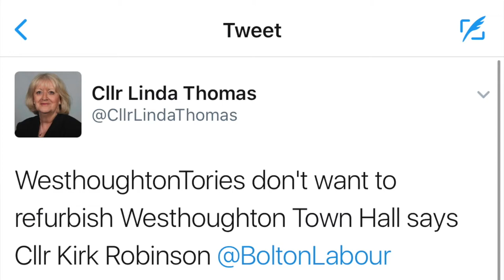Bolton Council Budget Meeting - The Zog #203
What an interesting evening that was!